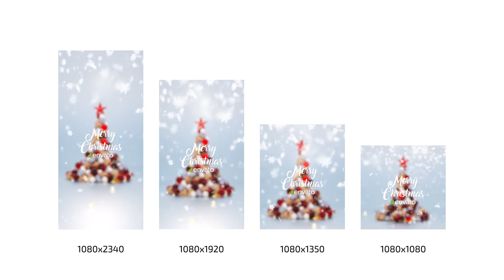Simple Christmas Greeting Card Opener (2 In 1)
Project features:
Full HD, vertical (1080×1920, 1080×2304, 1080×1350) and square(1080×1080) resolutions
Fast rendering
Help file
1 logo holder
2 textholders
All video footage included
Very easy to use
Duration 00:10
CC12+ compatibility